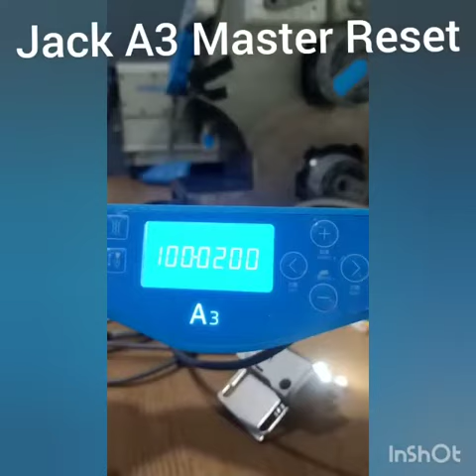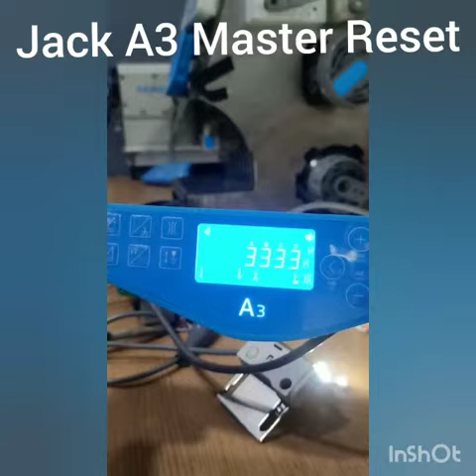Jack A3 Mastar Reset